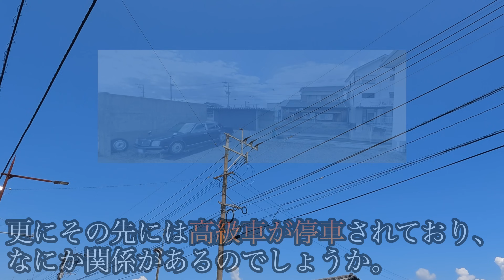武闘派&経済ヤクザ事務所を見学して参りました。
人生初訪問の福岡は柳川市の武闘派組織を見学して参りました。

★収録施設  ※収録時点
・ハリウッドワールド美容専門学校
・二代目浪川会 古賀信組
・四代目道仁会 二代目矢ケ部組
・二代目浪川会 二代目浪勝総業

★敬称略とさせて頂いております。

★撮影につきましては全くの素人故、画質の悪さにつきましてご容赦頂きたく宜しくお願い申し上げます。

★動画配信時点のYAKUZA WIKI様やGoogleマップ等より所在地、名称等を引用させて頂いております。

★ 上記のような既にインターネット上に出回っている情報に基づきこのチャンネルは制作されております。従いましてその情報の正確性を保証するものではなく皆様のリテラシーで判断して頂きたく予めご了承下さい。

★この動画には撮影場所への視察を促進したり、反社会的勢力を肯定する意図は全くございません。